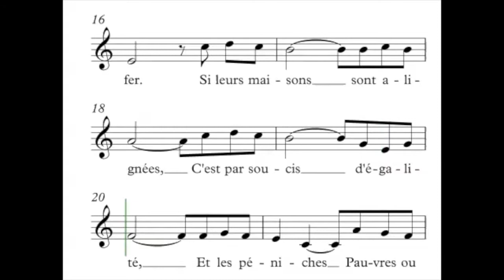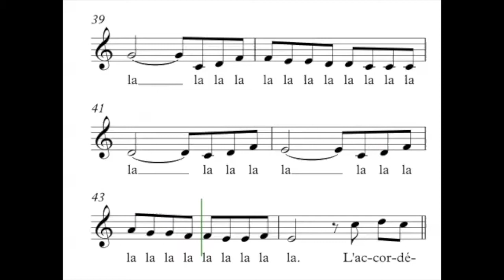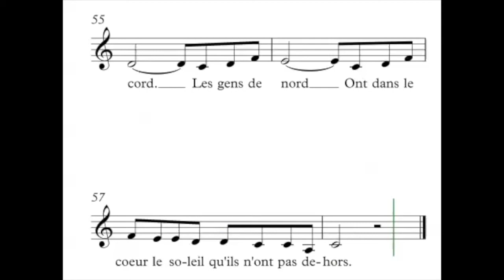Guide voix Les gens du Nord Soprano 2